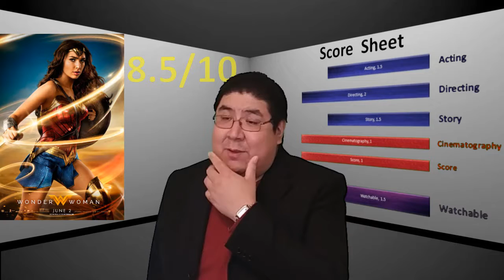Wonder Woman Review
Didn't know what to expect from this movie but it caught me off guard! Here is my review for Wonder Woman a must see in the theater! Gal Gadot nails it in this role and I hope you give it a chance.